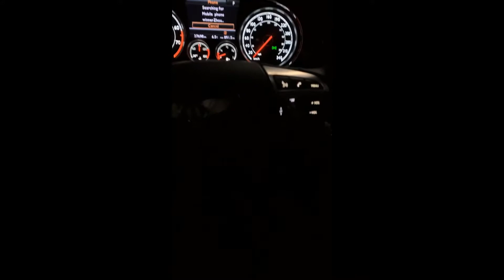BBB Asian Girls Ep4